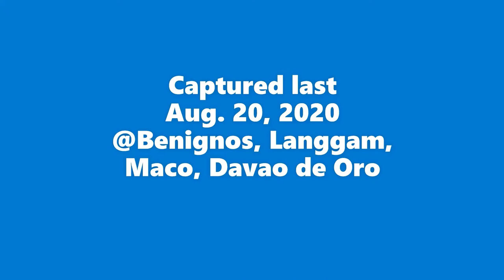Eya and Hara with Friends Play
had fun with them